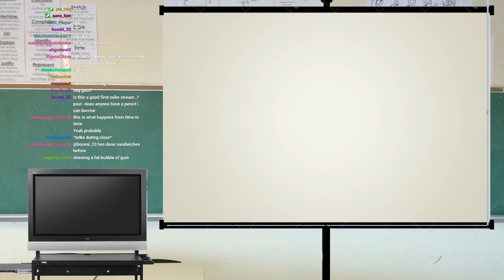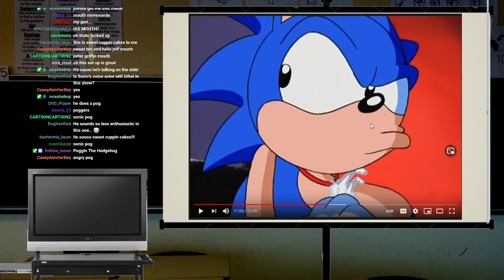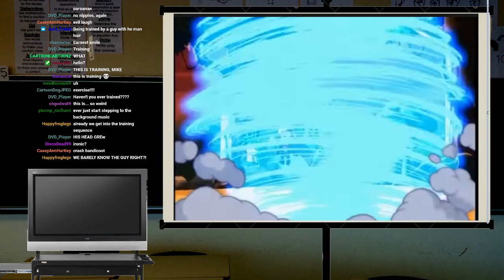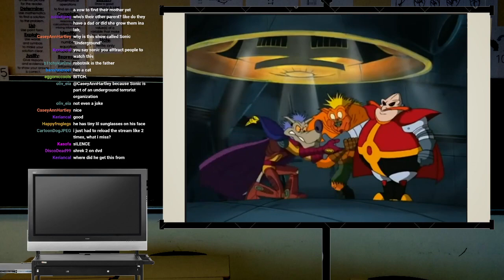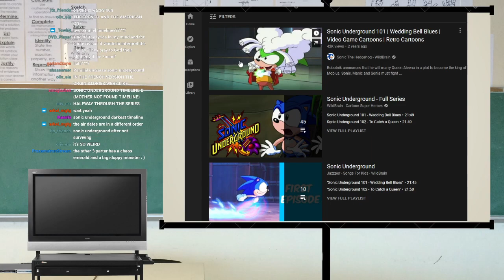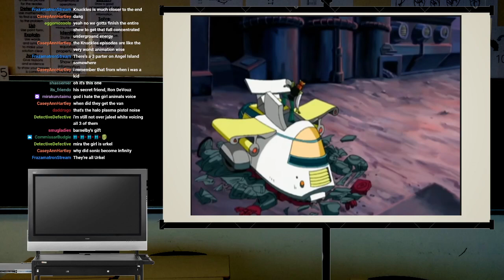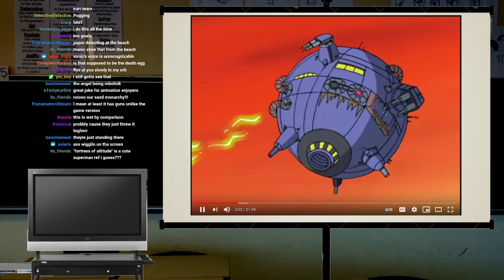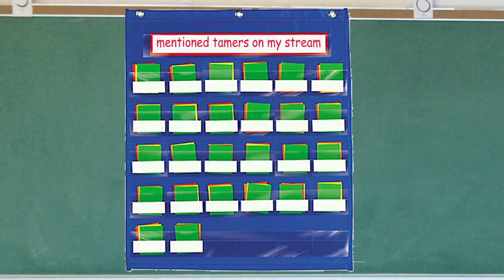The Artist's Corner (Session 1)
00:00:00 - intro and opening thoughts
00:14:25 - episode 126: beginnings
00:49:20 - episode 128: getting to know you
01:26:00 - episode 130: harmony or something
01:58:01 - episode 101: wedding bell blues
02:22:35 - episode 102: to catch a queen
02:47:10 - episode 125: flying fortress

much was learned